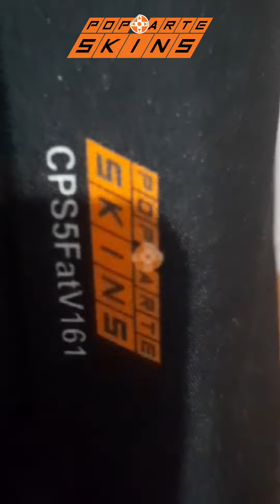CAPA PS5 ANTI POEIRA - PRETA ALL BLACK - Depoimento 3418 - José Adeliton